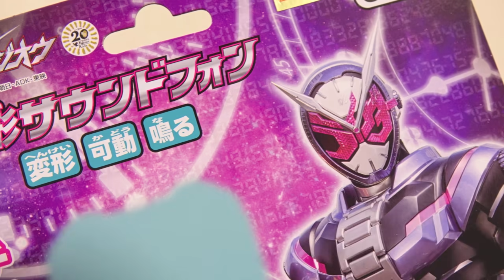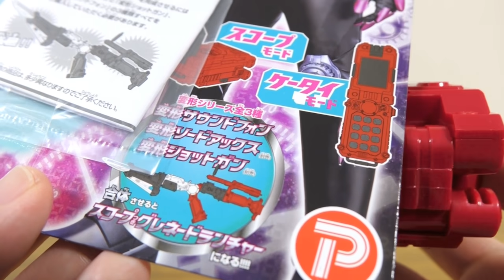ジオウフォンX(テン)発売してたー！変形・合体・鳴る！収録サウンドも多数！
仮面ライダージオウ レビュー動画一覧